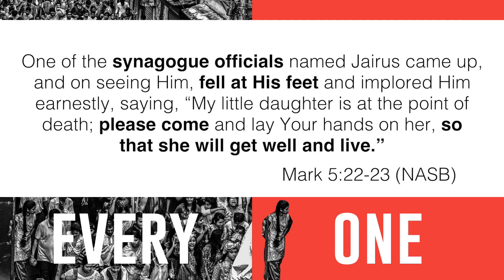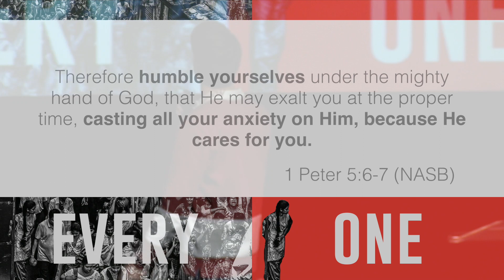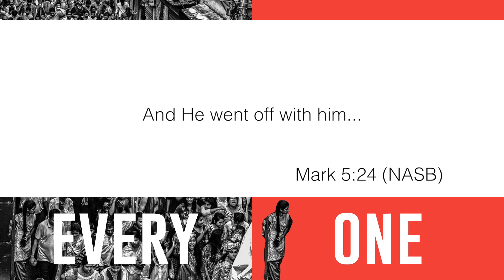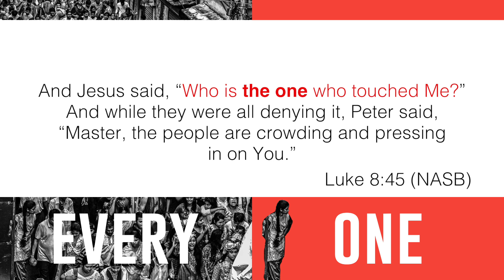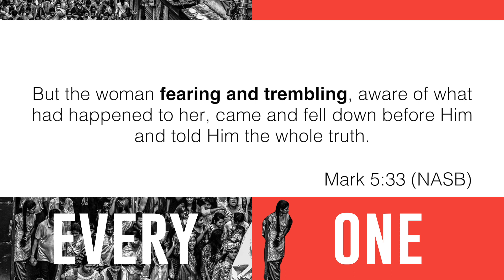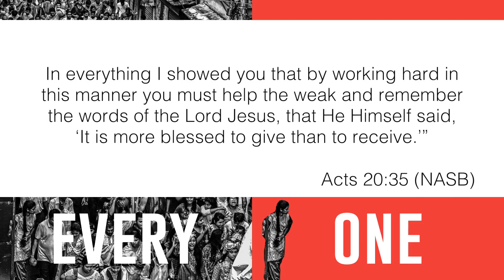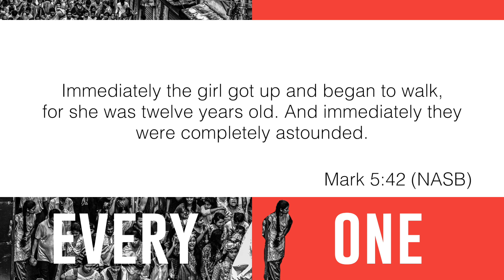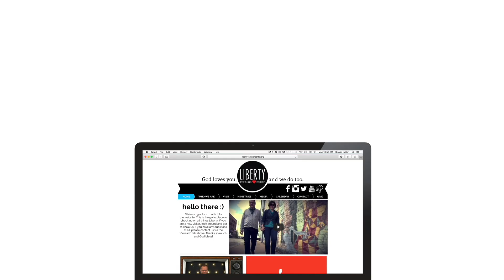Every One: Who Is The One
Pastor Steven continues in this series talking about how God genuinely wants to take care of every one of us individually.